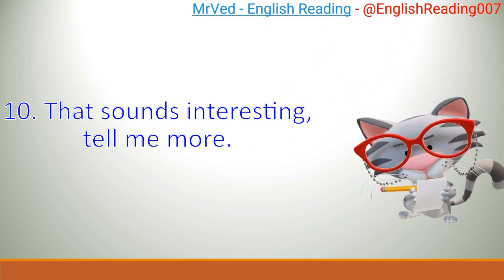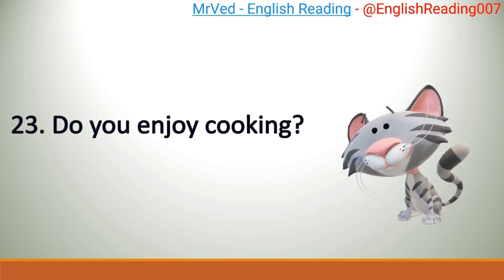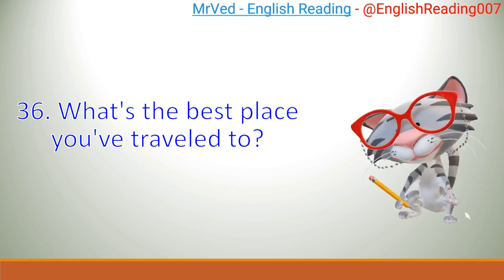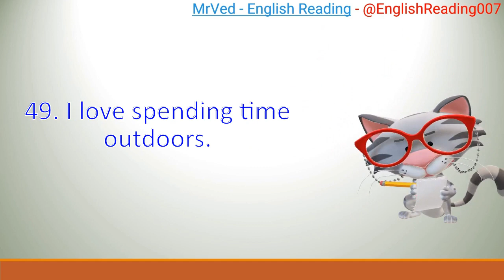ENGLISH READING & LEARNING -50 sentences that might come in handy during daily English conversations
keyword-
3 LETTER WORDS reading
Sentences
Alphabets
Reading practice for kids
Phonics
Sight Words
Spelling words
Reading comprehension
Reading for grade 1
Kids reading
English reading
Grammar
Science
Math